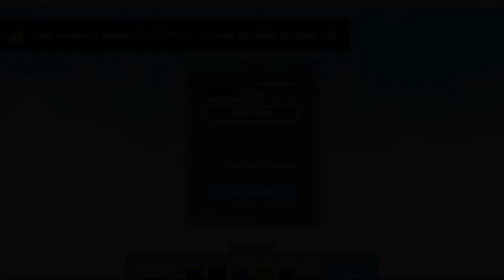MYTH BUSTERS Farmtopia | With Myth-buster AUTO!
Discord Download